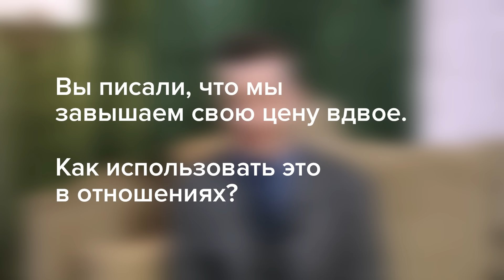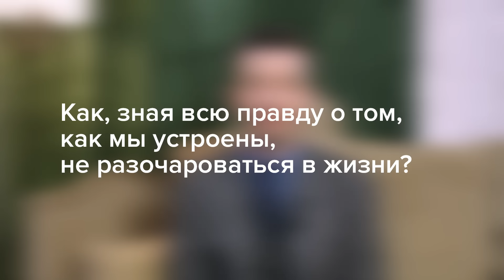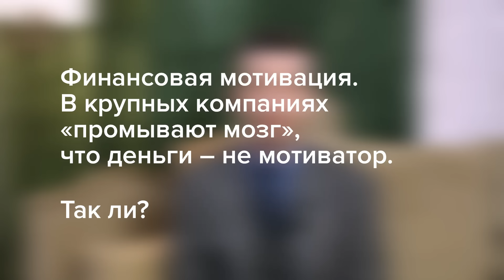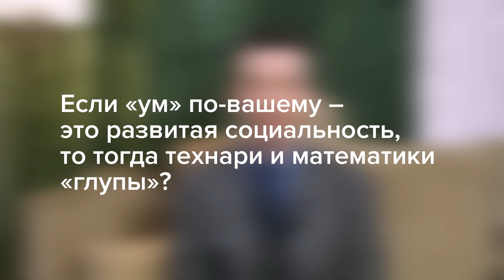О современных браках, амбициях и том, как «быть самим собой». Андрей Курпатов отвечает на вопросы